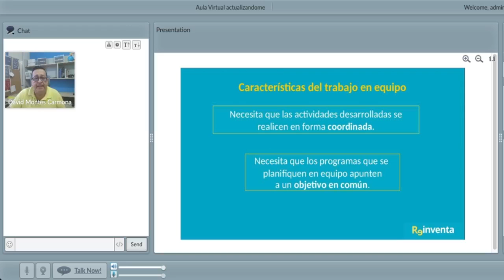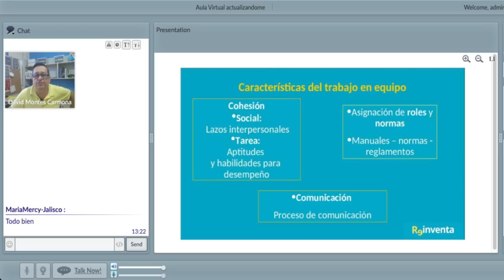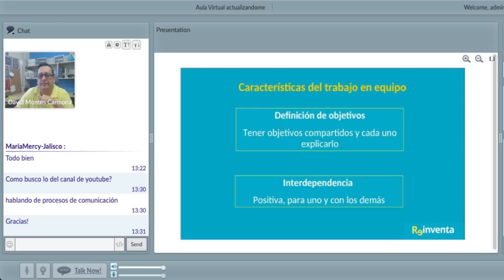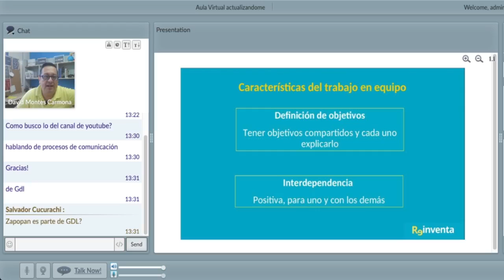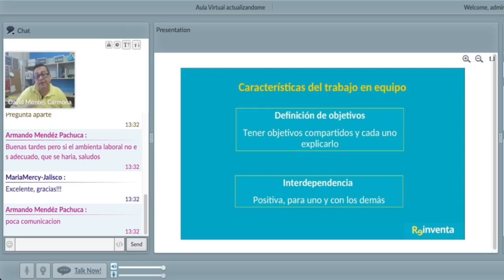REINVENTA TU EMPRESA - Trabajo en equipo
Con el Mtro. David Montes Carmona con el tema Características del trabajo en equipo.